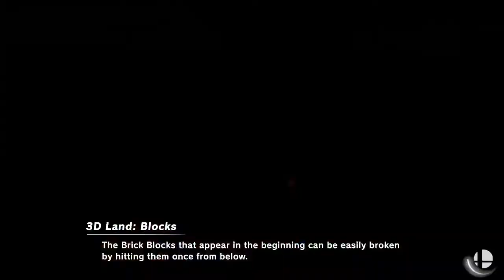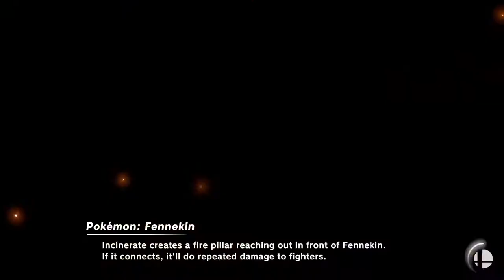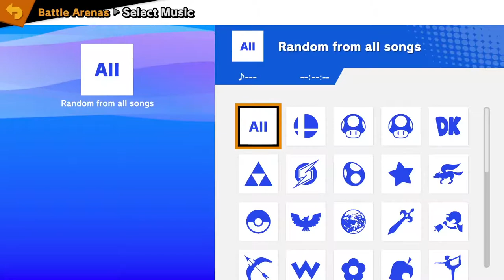SSBU Absegami Vs Barnegat Black 05-04-22